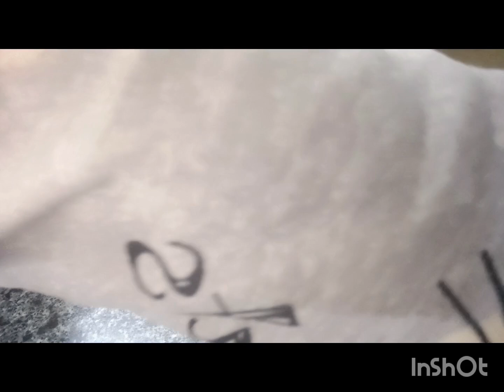فرحي ولادك بي هاد لي دونات وصفة ساهلة واقتصادية ولخفة ولبنة مانحكيلكمش نوضي سيدتي مزال لحال 🇩🇿🇩🇿